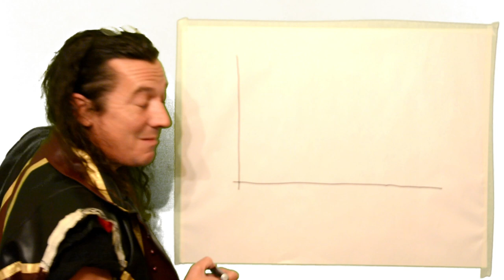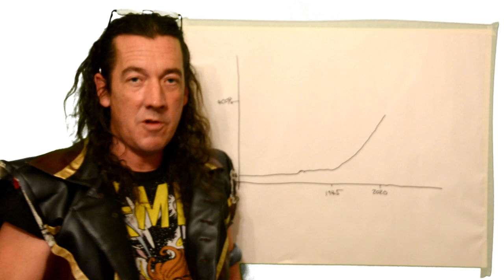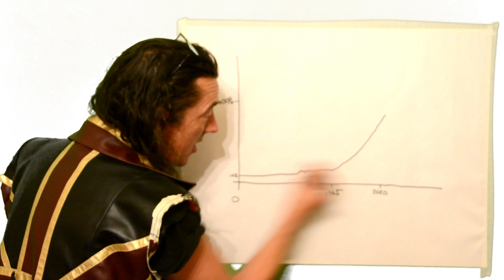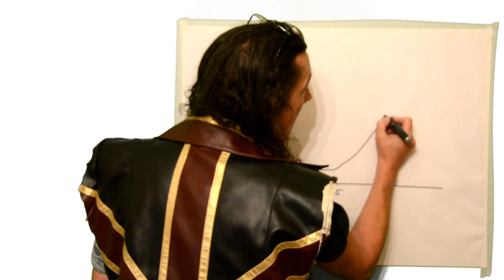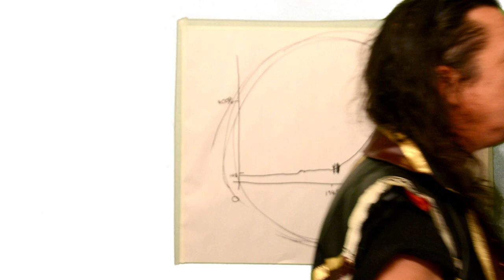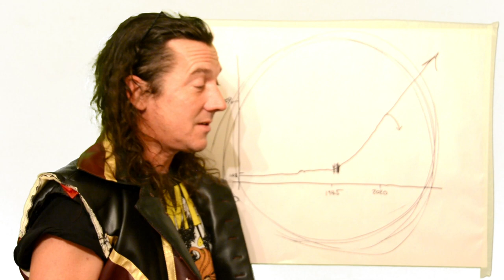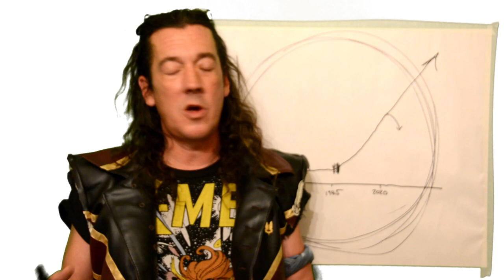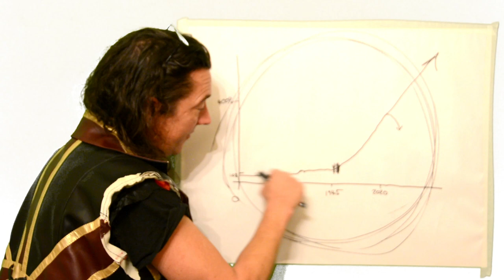Lecture infecture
The isolated doves spin in a world of dreams.

Plug in to the flow charts, not the screams.

The way reality fluctuates is mental.

Plug into your mind cave. Hold onto the temple.